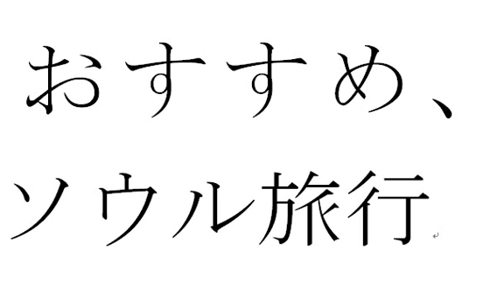おすすめ、ソウル旅行